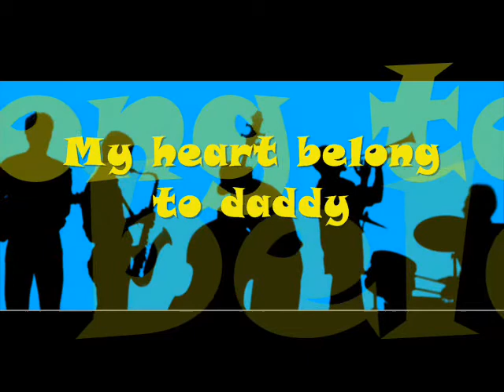David Rose , - My Heart Belong to Daddy